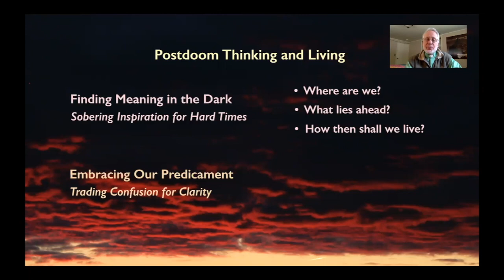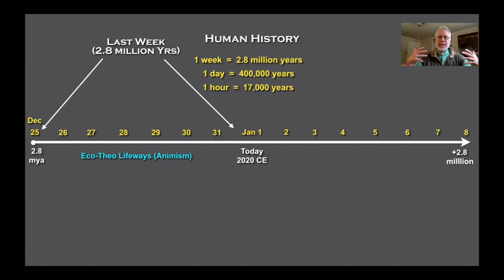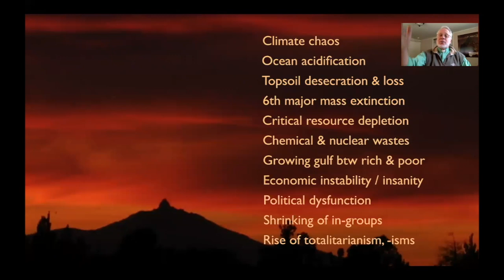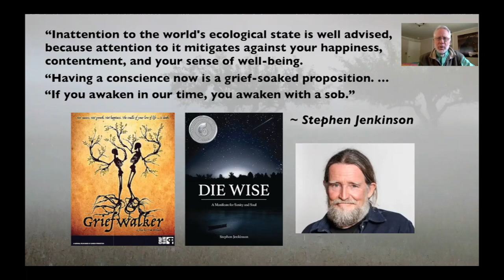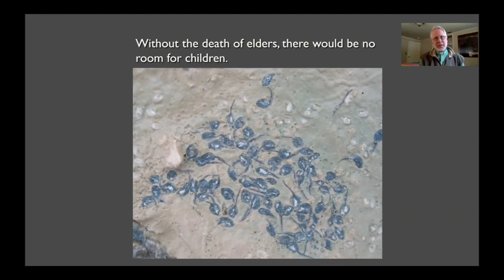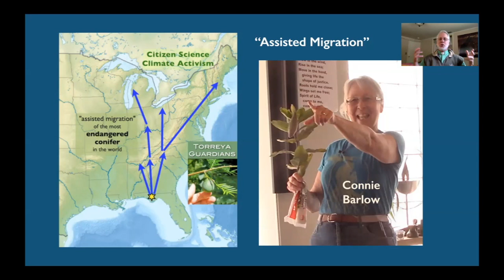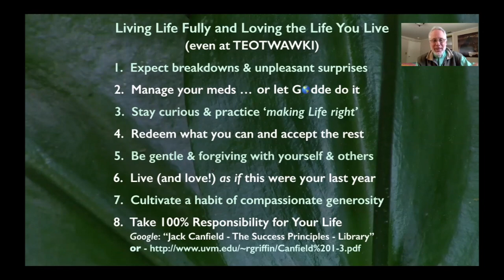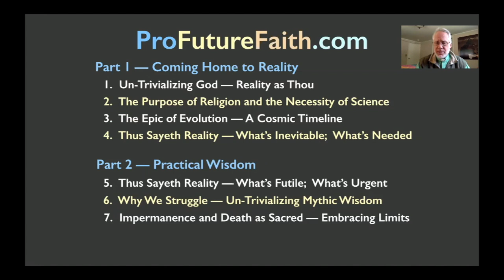Finding Meaning in the Dark - Dowd (2020)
The first video in a two-part “crash course” in post-doom thinking and living. Given how visually rich and dense this presentation is, watching rather than listening and doing so without multi-tasking is recommended. MICHAEL DOWD writes: "I am inviting churches, synagogues, and secular groups (environmentalists, climate activists, friends and neighbors) to email this link to their members and then to schedule a Zoom Q&A / discussion session with me (no cost). TIME-CODED TABLE of CONTENTS follows...

Michael Dowd: "Finding Meaning in the Dark: Sobering Inspiration for Hard Times"
Program 1 (of 2) in 2020 series "Postdoom Thinking and Living" contains 4 sections:

1A . "The Big Picture" - Understanding our predicament and our trajectory
1B. "What's inevitable? futile?" - Accepting reality, and avoiding frustration
1C. "Postdoom Inspiration" - Remember who you are & what matters most
1D. "What can we do?" - Engaging in prophetic and redemptive Great Work

00:00  Introduction

03:02  Dowd's "Eco-Theo Credo"

03:51  Part 1A - "The Big Picture"

Part 1A elements: Dowd's Cosmic Century Timeline, which puts history of Earth life, climate change, and human civilizations in context • Concept of ecological "overshoot" and its bearing on today's human predicament and possible futures •  Human-centeredness as root cause, including misplaced "ultimate concern" and "trivial" notions of God.

Sources: Thomas Berry, William Ophuls, John Michael Greer, William Catton, Nick Humphrey,

22:56  Part 1B - "What's inevitable? futile?"

Part 1B elements: Human extinction in context of geologic time, along with list of immediate challenges posed by climate disruption and civilizational decline (and the grief such awareness calls forth).

36:11  Part 1C - "Postdoom Inspiration"

Part 1C elements: Summary of "Postdoom Conversations", series hosted by Michael Dowd and posted on youtube ongoingly Importance of expanding identity, sense of self in place and time. "The Sacred Necessity of Impermanence and Death" ("The Gifts of Death" Litany); "legacy consciousness"; "generational injustice" (owing to overuse of medical technologies aimed at quantity not quality of life extension); "Covid Legacy Pledge for Boomers and Beyond" (by Connie Barlow); "Griefwalker" (Stephen Jenkinson)

Sources: Percy Shelley, Carl Sagan, Brian Swimme, David Brooks; Stephen Jenkinson

46:34  Part 1D - "What can we do?"

Part 1D elements: "The 5 L's for Sane Living" (Love something, Learn something, Let go of something, Legacy in passing something forward). Engage in redemptive "Great Work." "Deep Adaptation." "Honor your sadness and grief." Stages of Grief. "Finding the Gift." "Love-in-action." "Good Grief Network" "assisted migration: (of trees poleward; "The Journeys of Trees"); building topsoil; permaculture, agroecology, indigenuity, regenerative agriculture; LESS (Less Energy, Stuff, and Stimulation); complete your life / legacy. "Live Life Fully and Love the Life you Live" even at TEOTWAWKI (8 practices). List of those "especially deserving of compassion and generosity." "The Great Reckoning" for humanity (the Prodigal Species) and "The Great Homecoming."

Sources: John Michael Greer, Thomas Berry, Jem Bendell, Stephen Jenkinson, Joanna Macy, Paul Chefurka, LaUra Schmidt and Aimee Lewis-Reau, Edward (Teddy) Goldsmith, Mahatma Gandhi, Martin Luther King, Jr., Paul Hawken, Connie Barlow, Zach St. George, David Holmgren, Denise Rushing, Joe Brewer, Daniel Christian Wahl, Stephen Levine, Albert Einstein, Jack Canfield, Robert Louis Stevenson, Clarissa Pinkola Estes, Robin Wall Kimmerer

1:04:40  Summary

1:07:36  More Resources